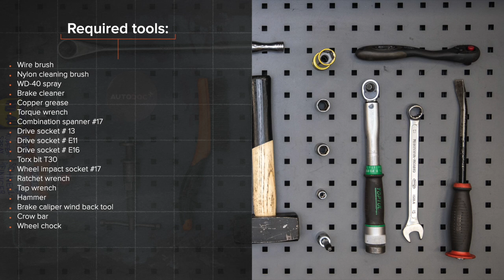Hvordan bytte bak bremseskiver der på OPEL ASTRA H Sedan [AUTODOC-VIDEOLEKSJONER]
Hvordan bytte bak bremseskiver der på OPEL ASTRA-H 3 (L69) 1.6 Sedan 2007–2014 [AUTODOC-VIDEOLEKSJONER]

Bremseskiver til kjøretøyet OPEL Meriva B (S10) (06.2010–03.2017) / OPEL Zafira B (A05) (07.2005–04.2015) / OPEL Zafira B Van (A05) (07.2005–04.2015) / OPEL Astra H Caravan (A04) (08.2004–05.2014) / OPEL Astra H Hatchback (A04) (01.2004–05.2014) bør som regel erstattes i én og samme prosedyre. Det er imidlertid noen små forskjeller, på grunn av spesifikke egenskaper ved kjøretøyets design.

0:00 — OPEL ASTRA H – bremseskiver: trinn-for-trinn veiledning for utskifting
0:33 — Hev bakdelen på bilen og sikre den på støttene.
0:55 — Løsne bremseslangens feste.
1:36 — Fjern bremsekaliperen.
2:54 — Fjern bremseskiven.
3:05 — Installer bremseskiven.
3:32 — Installer bremsekalipperbraketten.
4:25 — Installer bremseklossene.
5:27 — Rengjør overflaten av bremseskiven.
6:11 — Stram tanklokket til bremsevæsken.